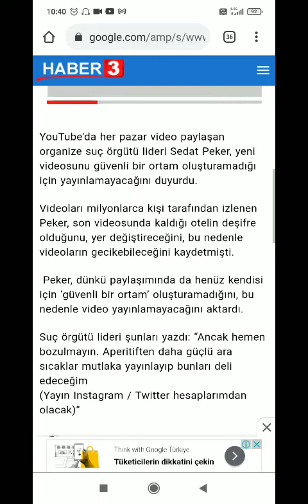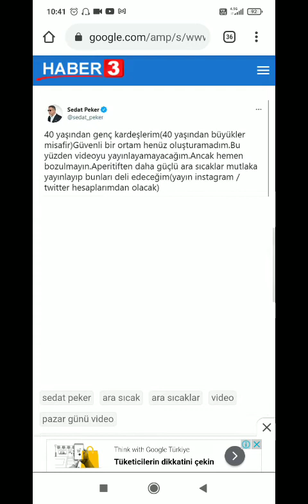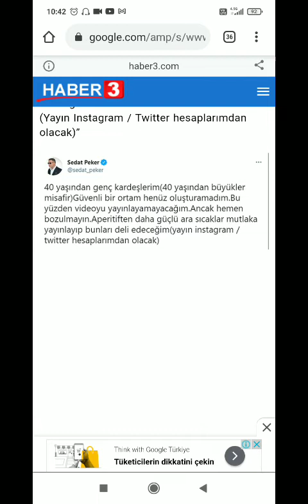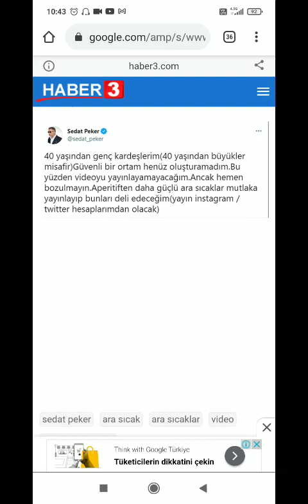Sedat Peker bugün neden video yayınlayamadı? İşte öngörülerim... Sedat Peker de açıklama yapmıştı!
Sedat Peker neden video yayınlamadı?
Barış Biner ile Tarafsız Haber Gerçeğin Sesi
YouTube'da "Sedat Peker bugün neden video yayınlayamadı? İşte öngörülerim... Sedat Peker de açıklama yapmıştı!" videosunu izleyin

BARIŞ BİNER
TARAFSIZ HABER
haberin olsun..

OYNATMA LİSTELERİM